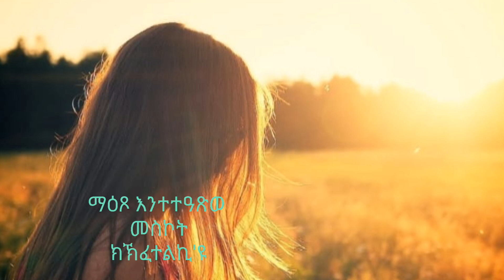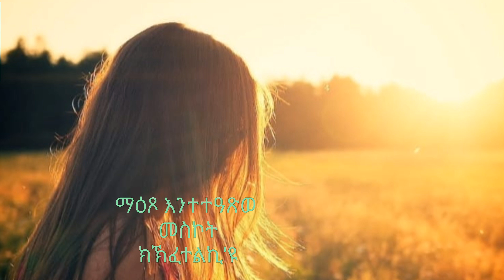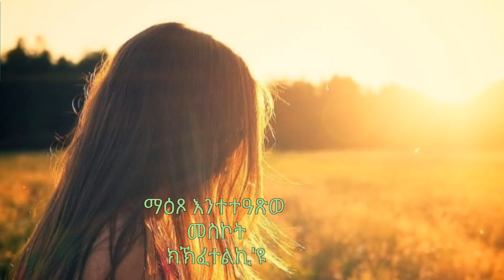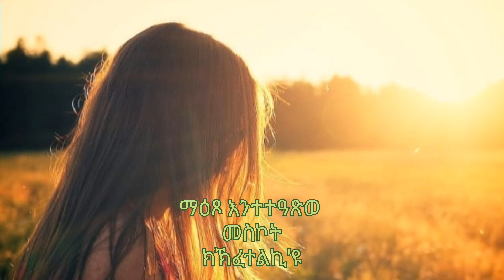12 ክፋል ማዕጾ እንተተዓጽወ መስኮት ክኽፈተልኪ'ዩ ፡ኣብ ሓቀኛ ዛንታ ዝተመርኮሰት ልቢ ወለድ ዛንታ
ማዕጾ እንተተዓጽወ መስኮት ክኽፈተልኪ'ዩ፡ኣብ ሓቀኛ ዛንታ ዝተመርኮሰት ልቢወለድ ዛንታ፡tgrigna short story maexo enteteaxwe meskot kkfetelki u part 12